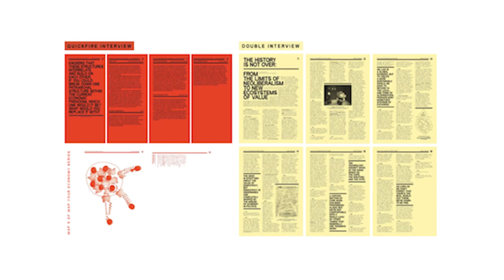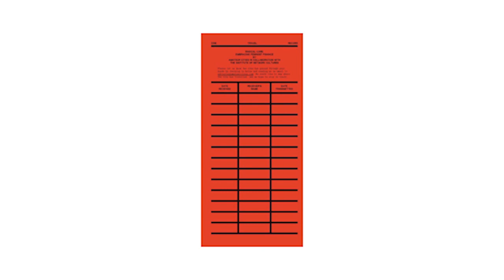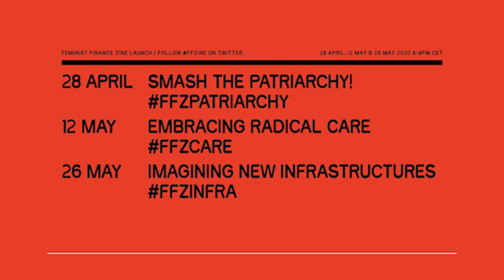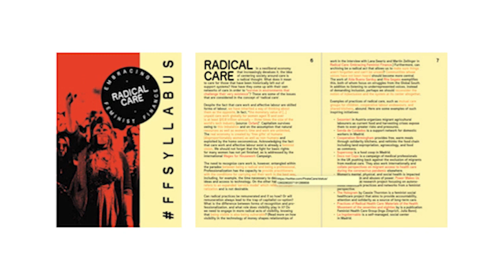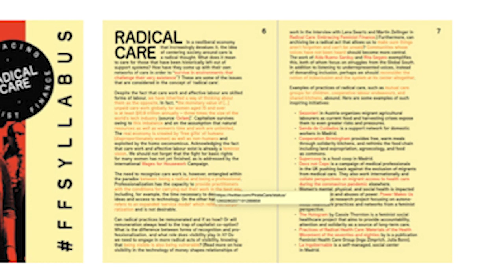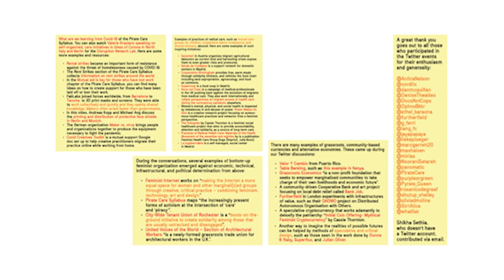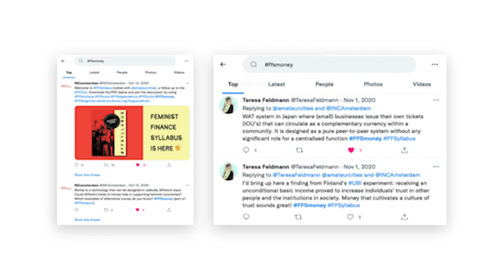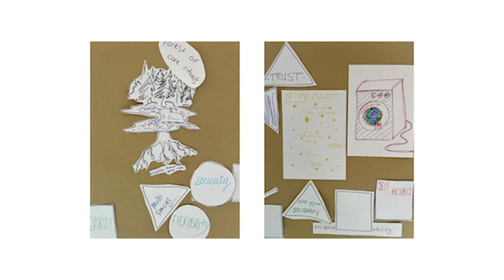Inte Gloerich & Ania Molenda: Radical Care: Feminist Finance Zine & Syllabus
The Feminist Finance zine and syllabus presented by Inte Gloerich and Ania Molenda, is a cooperative future-thinking effort from the MoneyLab network dedicated to the task of experimenting with more equitable, diverse, and sustainable futures for finance and economy. Both publications bring together diverse collection of voices that blur the boundaries between academia, creative industries, arts, and activism. By connecting situated knowledge with theoretical insights and design speculations, they aim to contribute to developing bottom-up up understandings of the relationship between care and economy, critiques of the current systems, and probes at developing better futures.